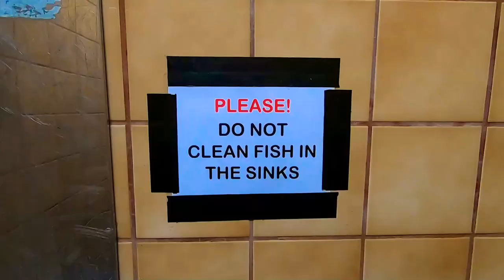2020 Our Cinematic Day At Lake Perris California What To Expect In The Off Season Peace & Beauty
Another day out in the Ram Promaster Van. They have allowed Lake Perris water level to rise almost to capacity. This is what you can expect at Lake Perris during the off season. Peace and beauty. Bill usually films Disneyland in a run and gun style. Lake Perris deserved a cinematic style. Here it is. 17801 Lake Perris Dr, Perris, CA 92571 Have an awesome day, Billisa